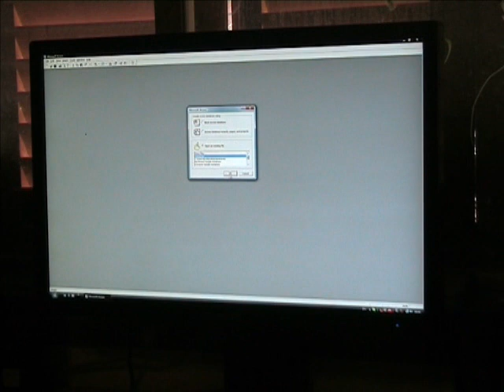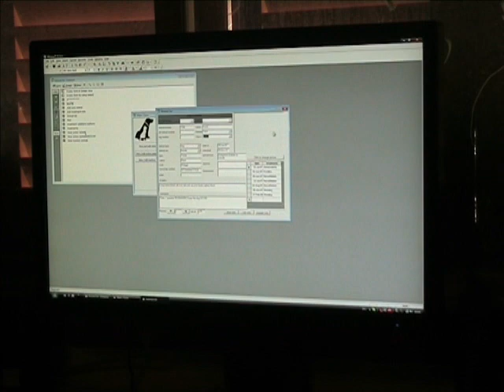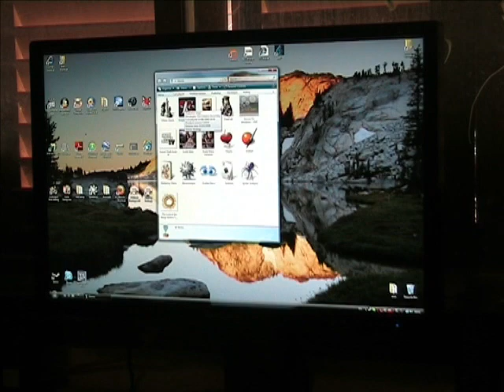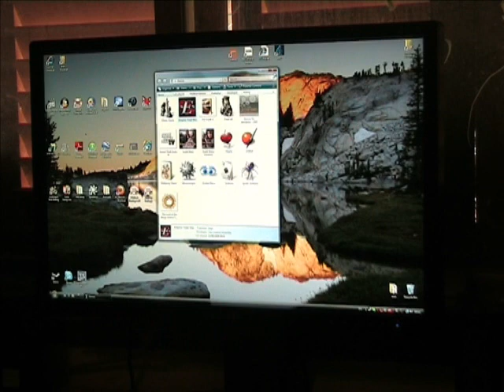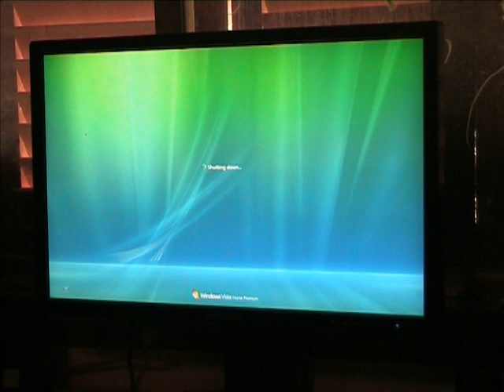start up, opening apps and shut down win vista 64 using 2 intel x25-m 160gb raid 0 drives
Just quick demo of starting up win vista 64 , opening a few apps and closing machine down again.

It is a 'live use' install of vista 64, got quite alot of junk on it and start up apps

system specs i7 920@3.5ghz 6gb ddr3 ram 2* intel x25-m g2 160gb drvies in raid 0 on ich10r controller.